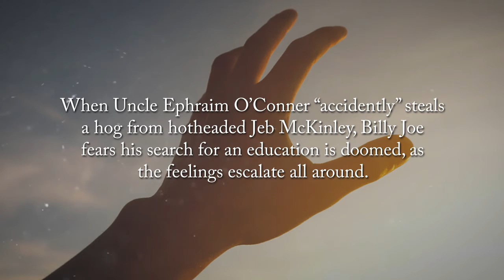Billy Joe's Search for Education by Bertha Schwartz